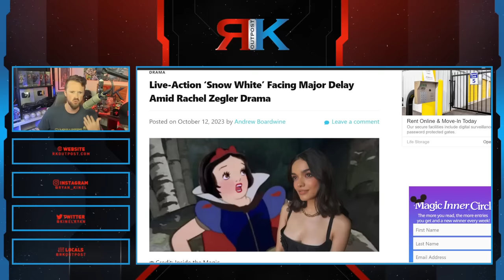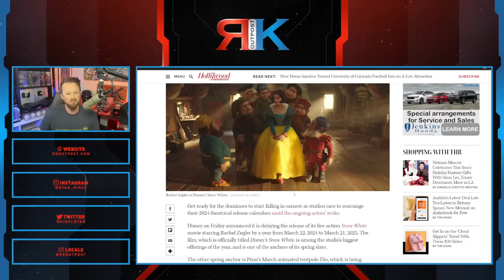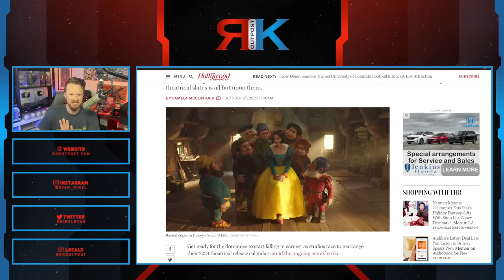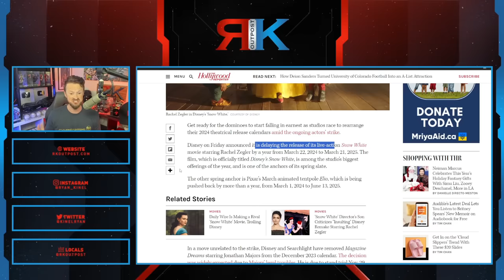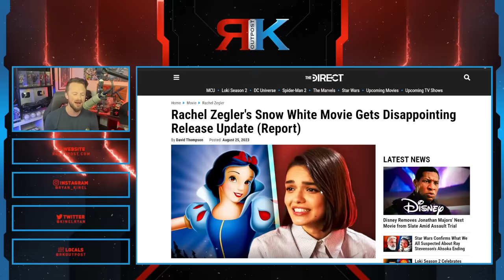Disney DELAYS Woke Snow White After Rachel Zegler BACKLASH | ROASTED For CRINGE New Dwarf Photo!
A HUGE thank you to the following Patrons!:
Master Level:

Knight Level:

Mike Jackson -
Saberian Dream –
Rushin Bob -
Padawan Level:
Optimus Prune -
R R -